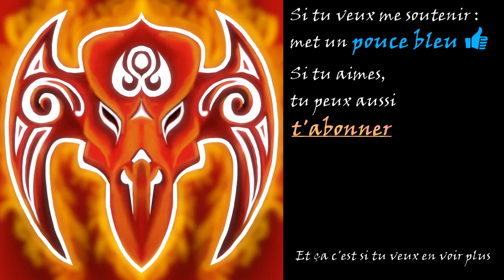Space Engineer [Campagne] - Mission 2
Vidéo sur Space Engineers, un jeu sandbox du studio Keen Software House.